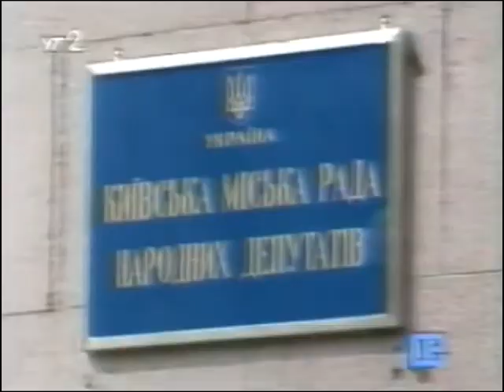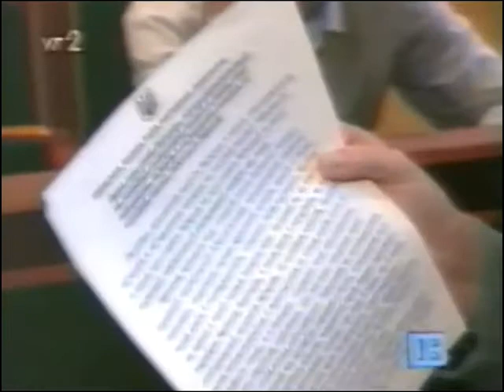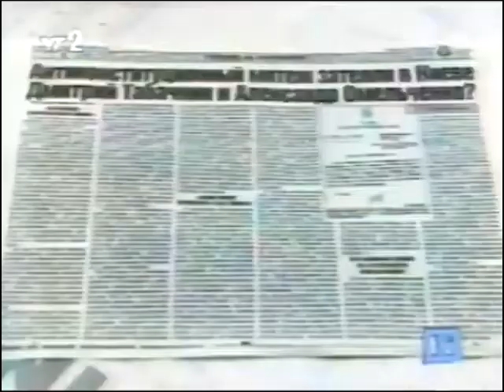Вікна-новини (УТ-2, 1996) - фрагмент випуску з Оленою Фроляк